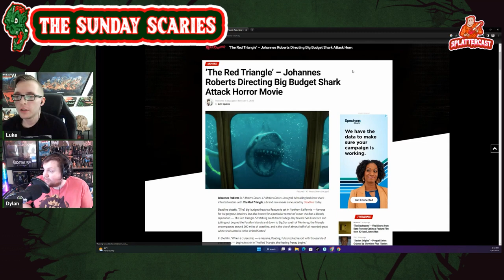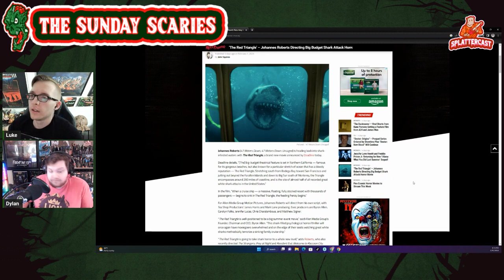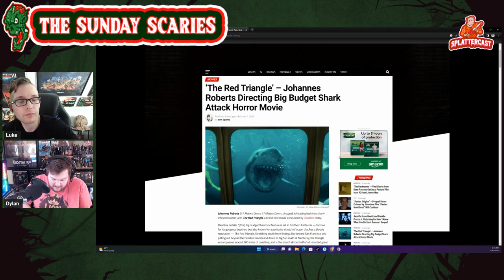New Shark Attack Movie "The Red Triangle" From Johannes Roberts - The Sunday Scaries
THIS IS JUST A CLIP, FULL SHOW IS UP ON THE CHANNEL NOW!

With legacy horror sequels being so popular it looks like another late 90's slashers is coming back to theaters for another round as "I Know What You Did Last Summer" announces a direct sequel. Nic Cage gets a little wacky in the new Oz Perkins films, "Longlegs" as he portrays a serial killer. A new big budget shark film is on the horizon which will ensure all horror fans will stay out of the water. Take a seat and get all your latest horror news with Dylan and Luke.

Amazon music